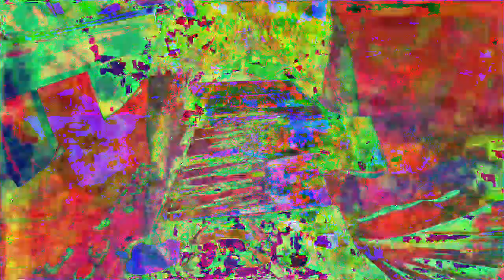[EPILEPSY WARNING] Movie 23 01 01 14h29m10s *Photosensitivity Warning*